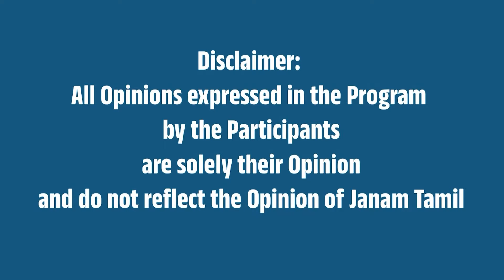ஆர்.எஸ்.எஸ். அகில பாரத பிரதிநிதி சபை கூட்டம் ! - வெளியான முக்கிய அறிவிப்பு ?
RSS All India Representative Council Meeting! - Important announcement?